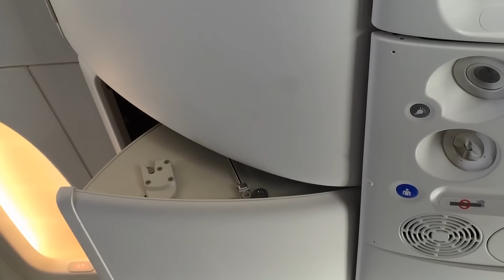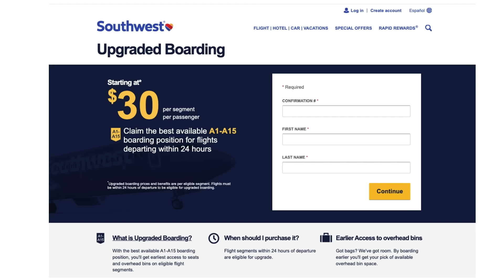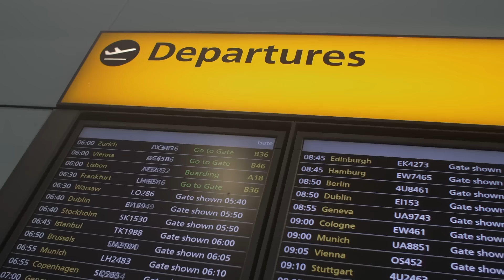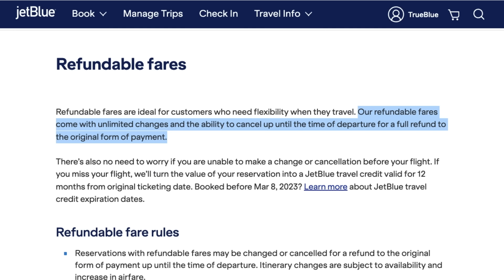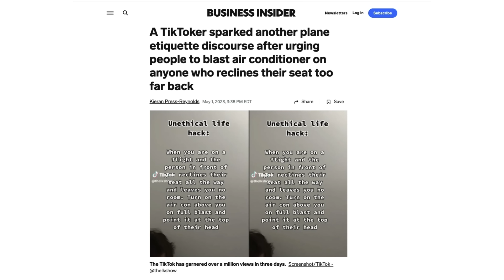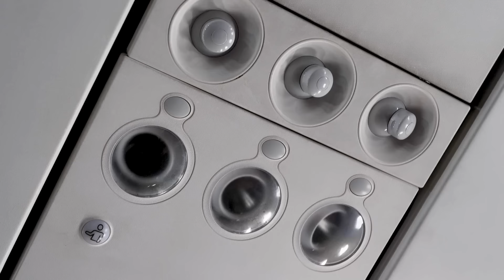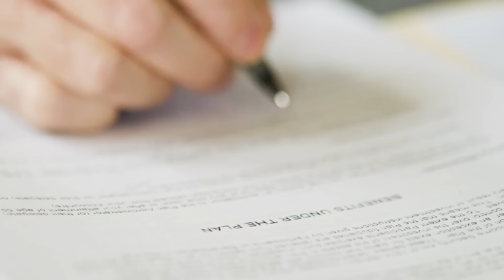Flight Hacks that ACTUALLY Work in 2024 (Don't get tricked by #4!)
These are the top 6 airport and airplane hacks that airlines HATE, and you probably will too!  The problem is that they ACTUALLY WORK in 2024.  Prepare to be shocked by the things passengers are getting away with at the airport, the boarding gate, and on the plane.   Know what yo look out for so you do not end up in a scammed by another traveler!

Join over 15,000 savvy travelers! Get travel tips and video summaries delivered straight to your inbox

Welcome to Portable Professional, where I, Megan, use my experience from over 300 flights to offer you simple, practical and game-changing travel tips and hacks. Our mission is to help you reduce stress and make the most of every trip.

🐶 Chapters
00:00 Controversial Travel Hacks
00:20 Hack 1: Board the flight first
01:05 Disability fakers EXPOSED
01:35 Hack 2: Priority boarding (cheat)
02:21 Hack 3: More space on plane FREE
03:04 Sneaky seat tactic (watch out!)
03:39 Hack 4: Get a row of seats FREE
04:36 YOU end up paying more!
05:12 Hack 5: Must-know sneaky flight trick
06:11 Major debate over this
06:35 Hack #6: Cheating the system
08:08 What the airlines won't tell you...